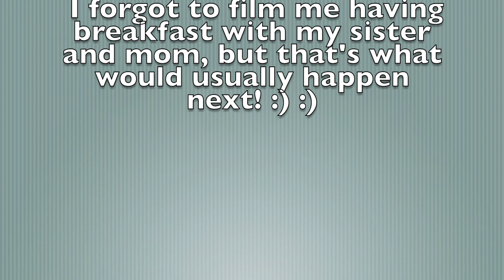Weekend Morning Routine 2015 | Intro ♡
Hey guys! Finally uploaded my first video! :) I'm super excited about it. Hope you guys enjoy!

Please leave any requests in the comments below! :)

C L O T H I N G

Shorts: American Eagle

- Juls

Lips are moving: Remix found on YouTube